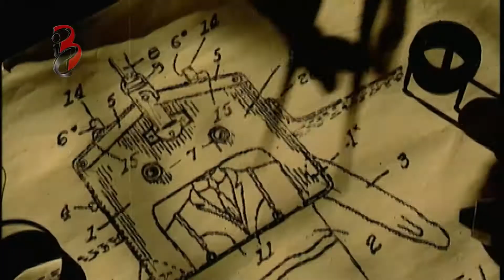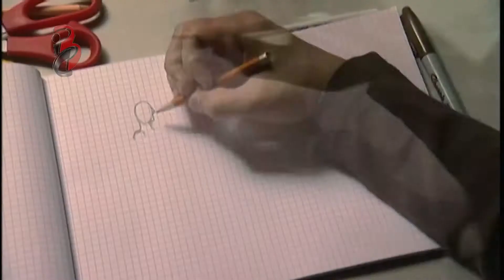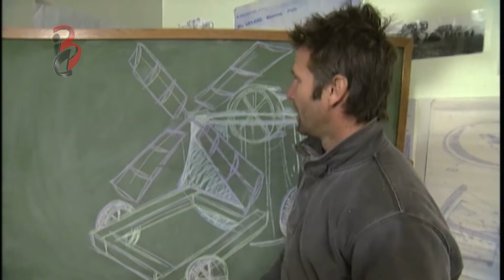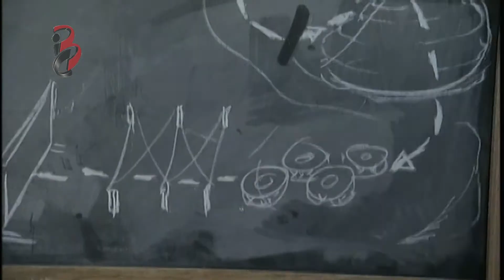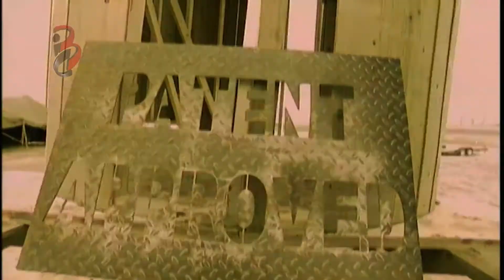اختراعات من قلب التاريخ | الحلقة الثامنة و العشرون (28)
اختراعات من قلب التاريخ | الحلقة الثامنة و العشرون
موضوع الحلقة : عربة نقل الجنود

دبلجة مركز بيروت الدولي للإنتاج الفني و التوزيع
اشراف : بلال زعرور
اداء الأصوات : داني بستاني / حسان حمدان / حسن خليفة
                     دعاء الحاج حسن / روضة قاسم / علي ياسين
ترجمة: يولا عيسى
طباعة : جمانة حمود
تشكيل : عبد الله دهيني
ميكساج : زياد حنا
تنفيذ : علي ياسين
متابعة انتاج : زينب حلاوي
غرافيكس : مصطفى زغيب
إدراة ماليّة : احسان قطايا